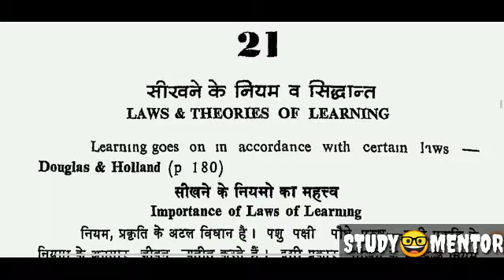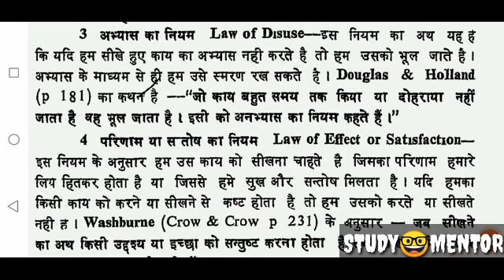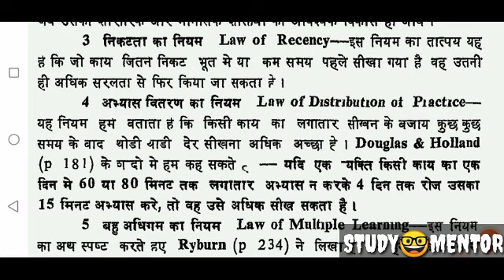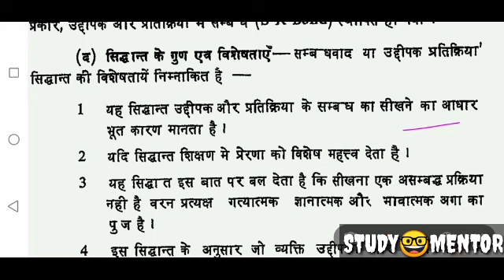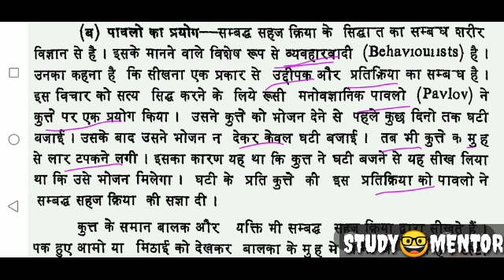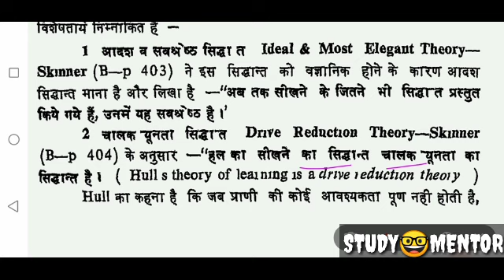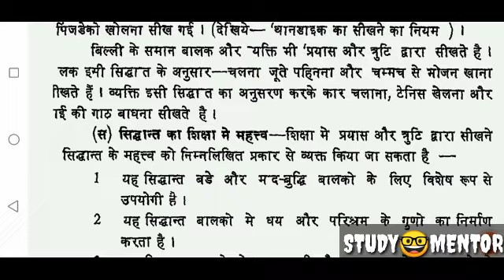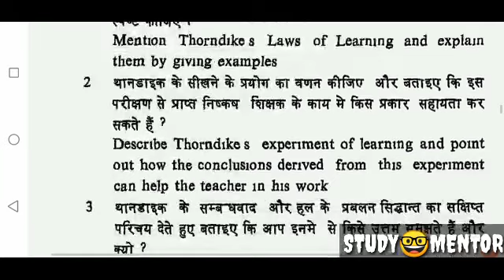👍ch-21✔️Laws & Theories of Learning🔥Edu.Psychology(P.D.Pathak) Reet,RPSC,RSMSSB,UPSC,Net,JRF,CTET👌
👉 सीखने के नियम एवं सिद्धांत (अध्याय -21)
👉 सीखने के नियमों का महत्त्व
👉 थोरंडाईक के सीखने के नियम(गौण व मुख्य)
👉 सीखने के सिद्धांत
✔️ थोरंडाईक- संबद्ध / Stimulus Response / Trial & Error Theory
✔️ पावलव - संबद्ध प्रतिक्रिया/Conditional Response Theory
✔️ हल - प्रबलन / Reinforcement Theory
✔️ गेस्टॉल्टवादी - सूझ / Insight Theory
सभी के सिद्धांतों का अर्थ,प्रयोग एवं शिक्षा में महत्त्व